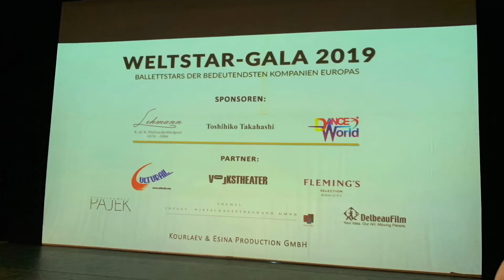Backstage Weltstar-Gala 2019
Olga Esina, Iana Salenko, Young Gyu Choi, Elisa Badenes, Nicoletta Manni, Claudio Covello, Evgenia Obraztsova, Alexander Volchkov, Yoel Carreño, Liudmila Konovalova, Jakob Feyferlik, Dinu Tamazlacaru, Nikisha Fogo.

Maestro:Igor Zapravdin
Star- Violinist:  Yuri Revich
Produktionsleitung: Kirill Kourlaev